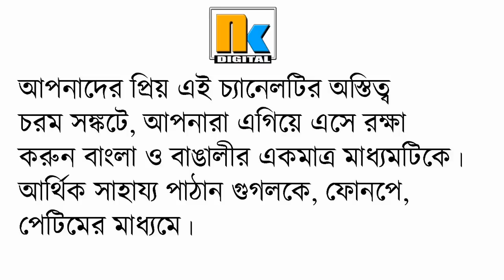Rahul Gandhi বিরোধী জোটের নেতা হলে লাভ BJP Narendra Modi র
rahul gandhi
bjp
bjp news
tmc
tmc gov
cpim
indian politics
modi
pm modi
modi twitter
political news